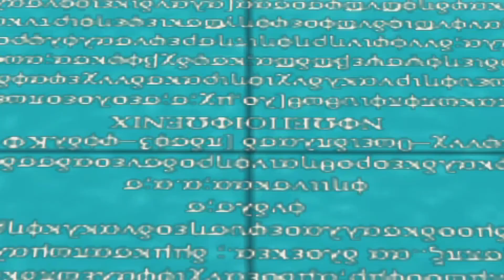Secret Agent Clank Story Part 5 Le Paradise Des Tricheurs Casino